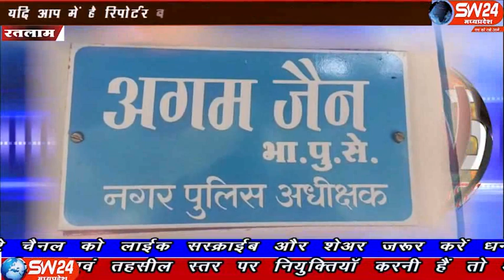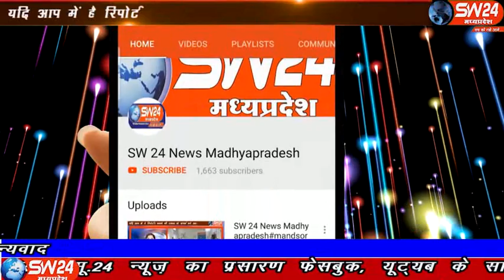sw24news ratlam, 16.10.2019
मध्यप्रदेष के रतलाम जिले में पुलिस अधिक्षक गौरव तिवारी के नेतृत्व में चलाये जा रहे अभियान शिकंजा के तहत कई पुराने फरारी वारंटीयो को तत्काल गिरफ्तार करने की बात सामने आई हैsw24news